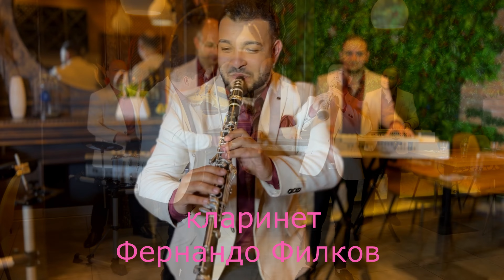Георги Янев и Орк. Орфей - Кючека "Около Плевен" 2023